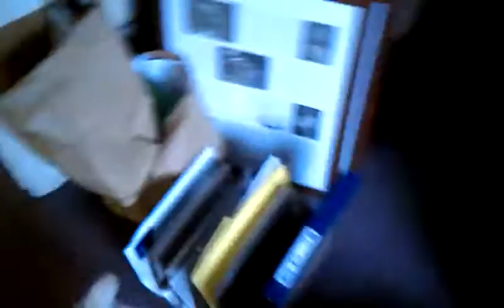Odin visits Scooter, who is not amused.